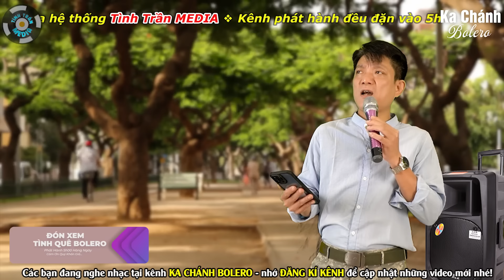Bắt Gặp Giọng Hát Loa Kéo CỰC GIỐNG CA SỸ CHẾ LINH - Trăng Tàn Trên Hè Phố